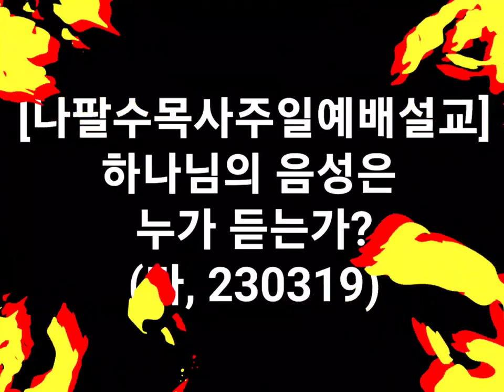나팔수목사주일예배설교 - 하나님의 음성은 누가 듣는가?(다, 230319)